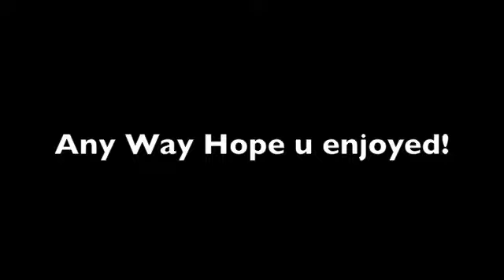Spanish Inquisition SPED UP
I was bored, Thought I'd speed up this clip, I thought it was so funny I had to share it with you